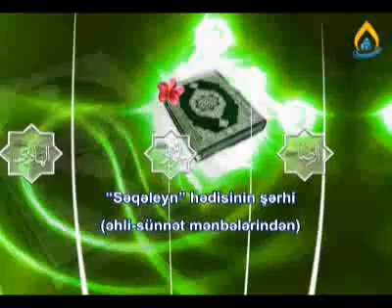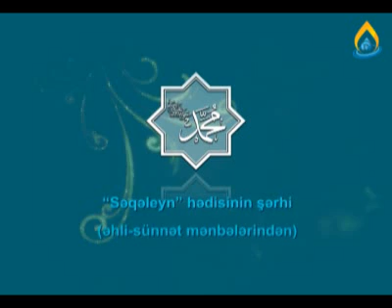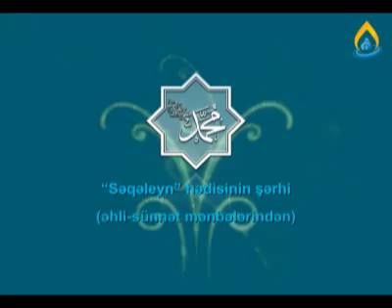"Səqəleyn" hədisinin şərhi (4-hissə) IMANMEDIA.GE